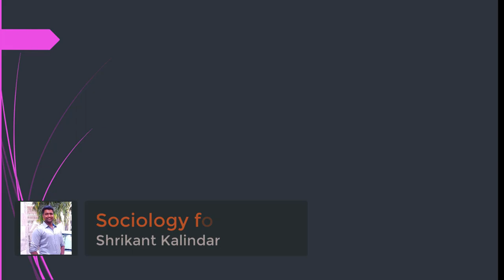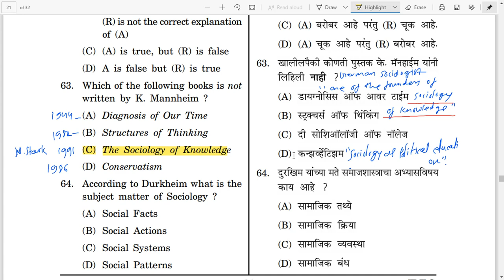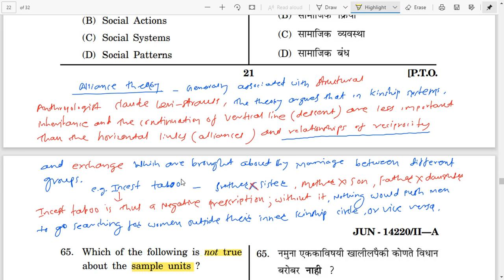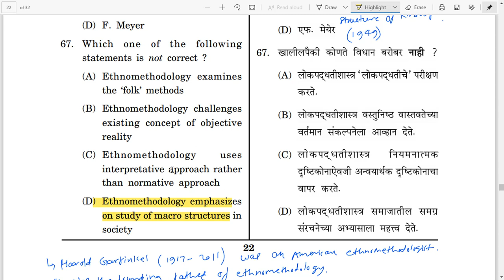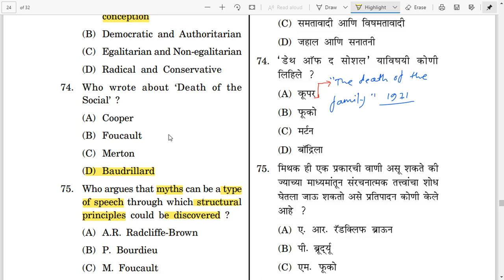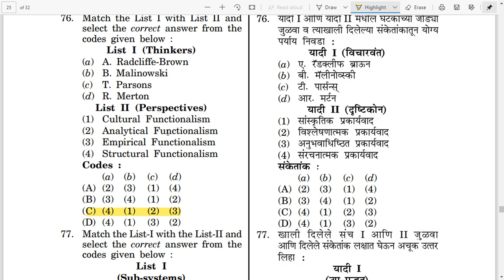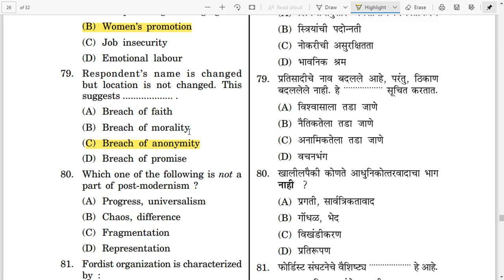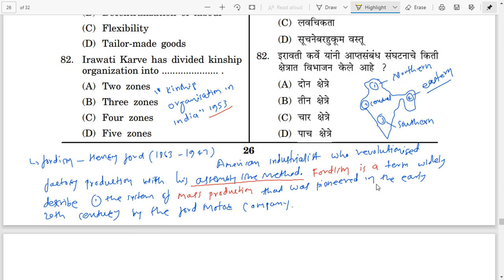SOCIOLOGY SET(MAHA & GOA)Dec.2020 (part 3)